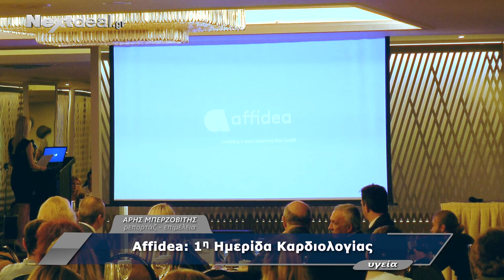Affidea 1η καρδιολογική ημερίδα: Καλλιόπη Κεραμίδα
Η καρδιολόγος-Λέκτορας της Ιατρικής Σχολής του Πανεπιστημίου Κύπρου, μιλά στην κάμερα του nextdeal.gr με αφορμή την 1η καρδιολογική ημερίδα της Affidea.